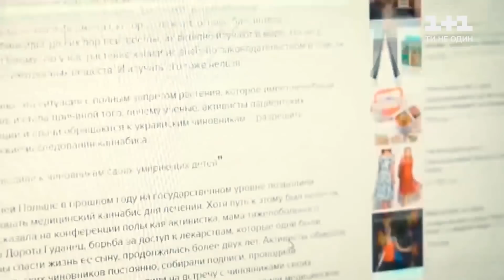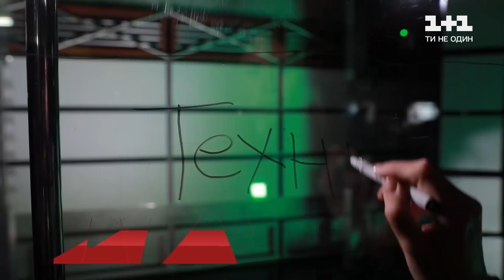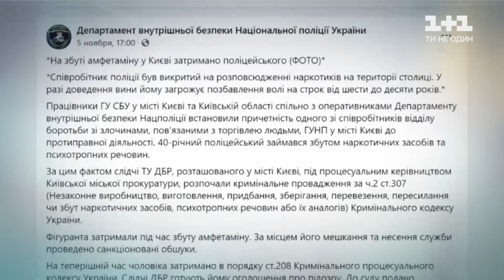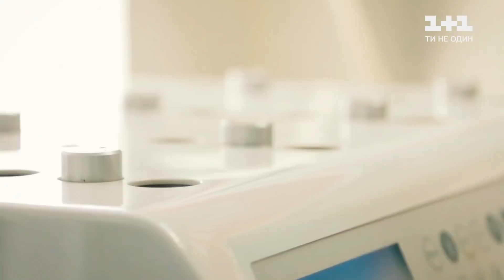Як працює ринок канабісу в Україні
Легалізація наркотиків чи допомога хворим? 4-те питання Зеленського про медичний канабіс спричинило справжній скандал! Якщо Слуги називають медичний канабіс реальною допомогою важкохворим, то опозиція кричить про те, що в Україні таким трюком хочуть легалізувати наркотик! Але що б не казали нам з високих кабінетів, ми перевірили: купити дурманної травички з-під поли настільки легко, що продають марихуану навіть школярі. Як працює не міфічний, а реальний ринок канабісу в Україні - Дивіться!